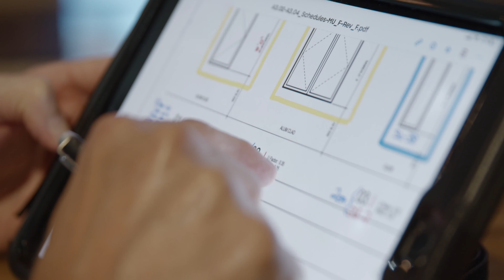BFS Design | Ultra Team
DELIVERING VISIONS, ONE DETAIL AT A TIME.

FROM TRADITIONAL TO TRANSITIONAL, MODERN TO CONTEMPORARY:
The BFS Design Ultra Team partners with elite builders, architects and designers across the nation to deliver architecturally-significant, design-driven estate and ultra-custom projects that epitomize luxury. The team crafts and sources custom doors, windows, moulding and custom millwork finishing touches using time-honored, artisan methods, as well as state-of-the-art technologies.

MEET THE TEAM:
We have the design expertise, technology and dedication to help manage multi-year jobs for exclusive clientele. Led by Aaron Corey and Chris Ludwig, our team maintains strong relationships with an extensive network of high-end trades and international specialty product suppliers.

BFS RESOURCES:
Project Managers
Project Coordinators
Estimators
CAD Designers
CNC Designers
BIM Designers

THE ART OF DISCRETION:
Due to the exclusive clientele we serve, the BFS Design Ultra Team takes client confidentiality seriously. The distinct touches we bring to our client’s homes stay between us. Your privacy is key.

STAY IN TOUCH WITH BUILDERS FIRSTSOURCE